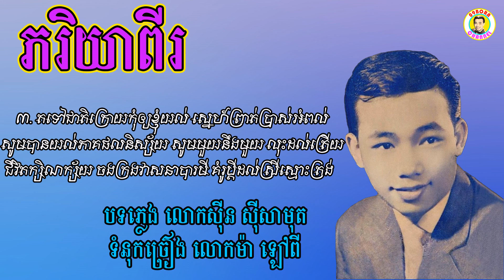ភរិយាពីរ - លោកសុីន សុីសាមុត